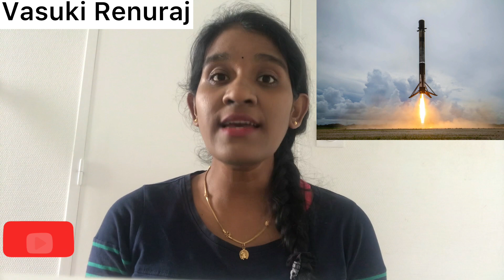விண்வெளித் துறையில் இதுவரை உலகில் யாரும் செய்யாத புதுமை | SpaceX | Falcon 9 and Faclon heavy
The novelty done by SpaceX, detail explantion about the discovery of falcon 9 and Falcon heavy @vasukirenuraj